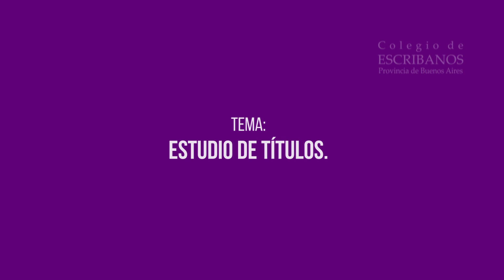Derecho Notarial Práctico en 5´ - Esc. Marcelo De Hoz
Estudio de títulos.